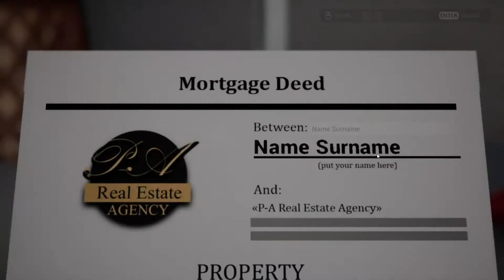Live the Life Gameplay (PC Game)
Live the Life Gameplay